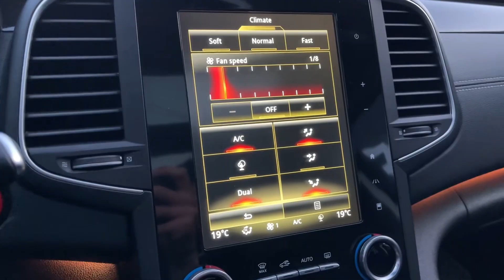Мини обзор. Samsung SM6. 2017